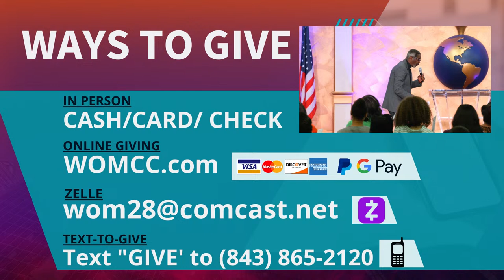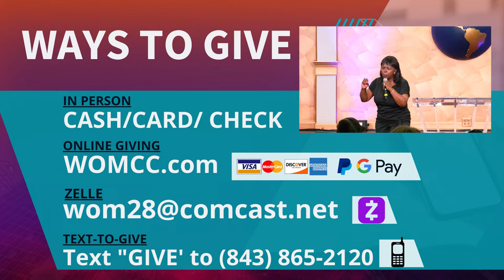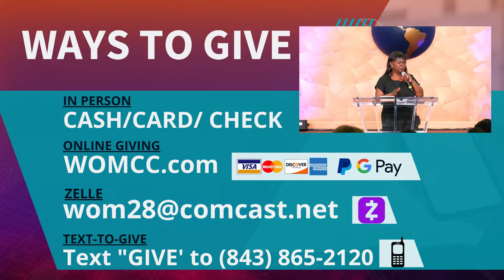"STRETCH TO ENDURE" - Wednesday, April 10, 2024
Join us for a powerful time of praise, worship, & the Word!

✉️  Mail your gift to: World Overcomers Ministries
1460 Tobias Gadson Blvd Suite 100

Please make checks payable to: World Overcomers Ministries - Thank you for your generosity! God Bless You